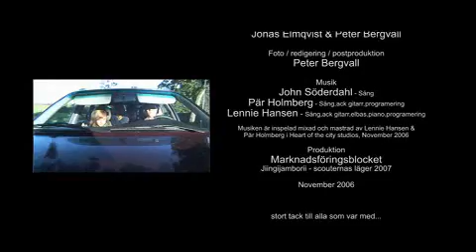Jiingidrömmar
Den första svenska jiingi-filmen, Jiingidrömmar - Till Jamboree i Rinkaby, Kristianstad 2007